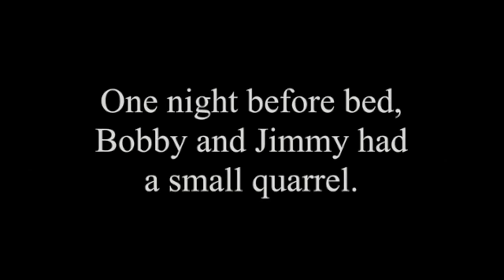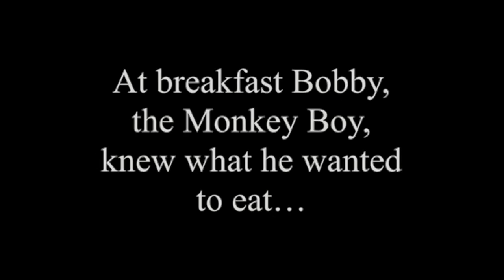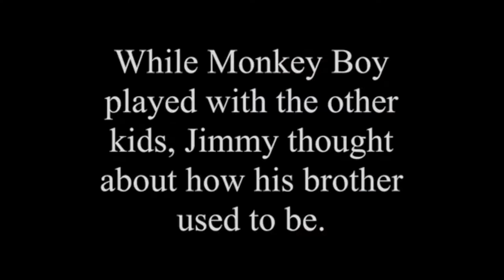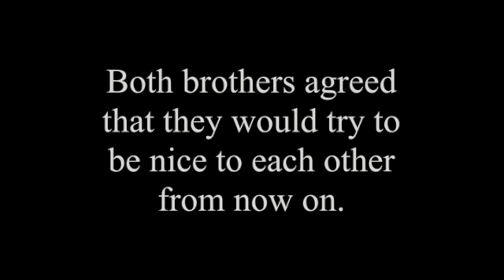The Monkeyboy - STEAM Academy @ La Presa 2016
Final project for the Animation and Music Technology classes - STEAM Academy @ La Presa